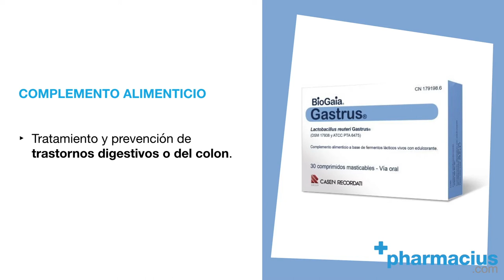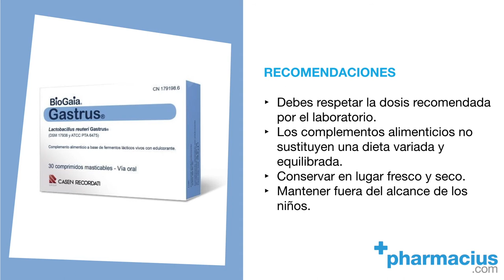Gastrus Probiótico: Cómo Tomar, Para qué sirve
👉 GASTRUS PROBIÓTICO de Laboratorios Casen Recordati ►

Comparte tus opiniones sobre el complementos de Gastrus 30 Comprimidos de Laboratorios BioGaia en los comentarios.

TRANSCRIPCIÓN:

Hoy en Pharmacius.com os presentamos Gastrus de Laboratorios BioGaia

Un complemento alimenticio a base de fermentos lácticos vivos procedentes de dos cepas de Lactobacillus Reuteri Gastrus, que ayudan a mejorar la digestión y el tránsito intestinal.

La bacteria lactobacillus reuteri está presente en nuestro aparato digestivo, urinario y genital, y se encarga de mantener el equilibrio de nuestro sistema digestivo.

Gastrus es un probiótico que ayuda a mantener la microbiota intestinal. Es necesario que la microbiota esté en equilibrio para que pueda realizar correctamente sus funciones principales.
Una de las principales infecciones bacterianas crónicas en seres humanos es la infección estomacal causada por la Helicobacter Pylori. Gastrus ejerce un efecto antimicrobiano y puede reducir la inflamación gástrica producida por la infección y mejorar la función de barrera del epitelio gástrico.

Gastrus se presenta en un formato de 30 comprimidos masticables con sabor a mandarina y menta.

Se recomienda tomar una cápsula de Gastrus al día para equilibrar la flora bacteriana.

Este probiótico es un complemento pensado para las personas que quieran mejorar de forma orgánica su digestión y tránsito intestinal. Está indicado para cuidar la flora bacteriana y reducir la inflamación gástrica. Si se supera la dosis recomendada o se toma por períodos de tiempo excesivos puede tener un efecto laxante.

Es importante saber que los complementos alimenticios no deben sustituir una dieta equilibrada. Debes conservar este producto en un lugar fresco y seco a temperatura controlada, y mantenerlo fuera del alcance de los niños.

Recuerda que si quieres comprar Gastrus Comprimidos está disponible en Pharmacius.com, te dejamos el enlace al producto en la descripción de este video.